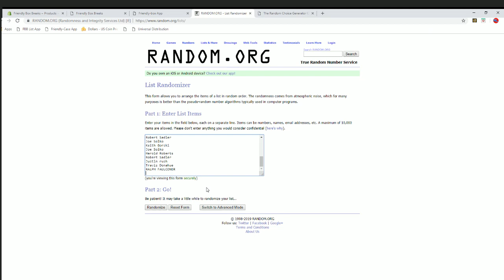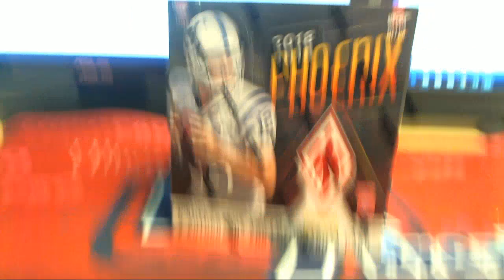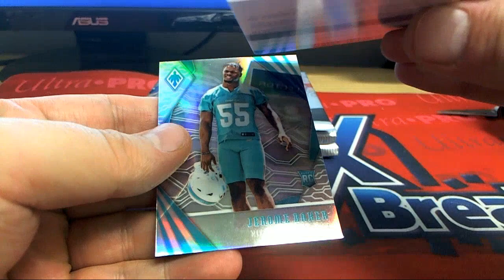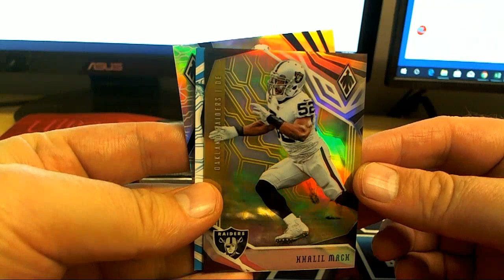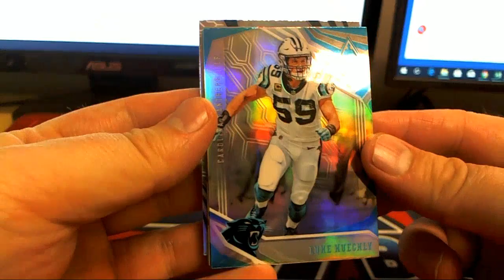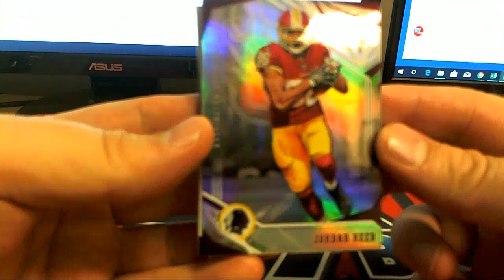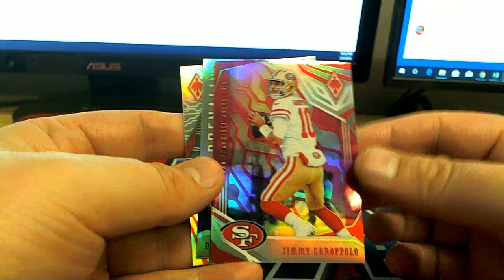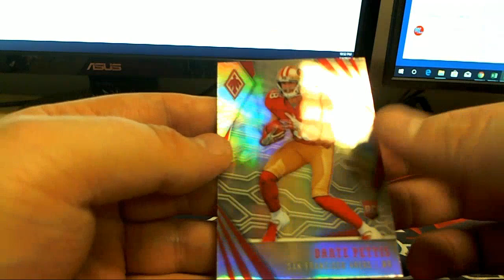2018 Panini Phoenix Football ID PHOENIXFB210